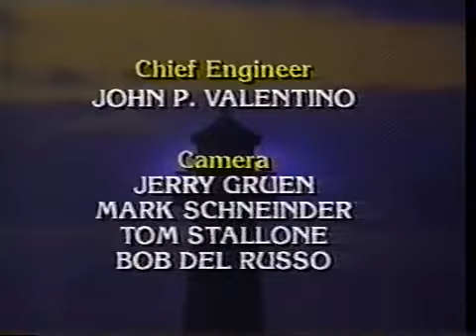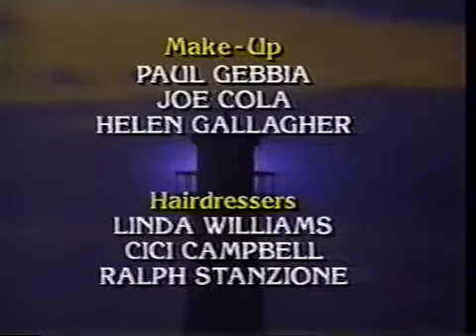Guiding Light March 6th, 1997